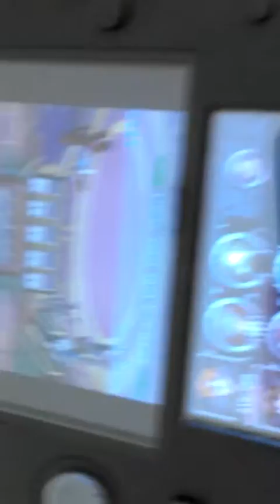Percy Jackson and the Olympians Part 25: Don't Touch Me!